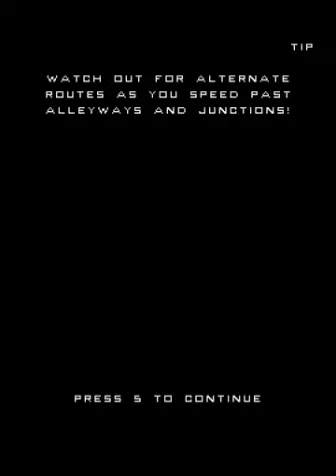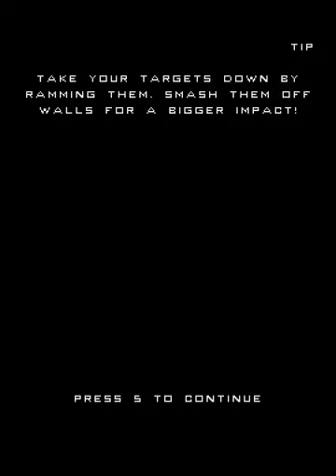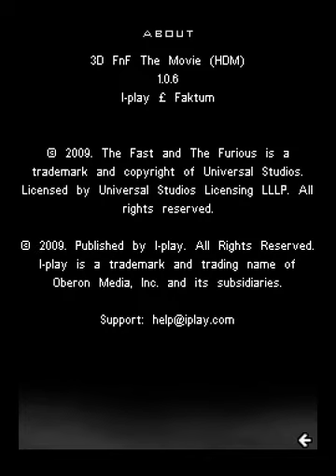3D Fast and Furious: The Movie (Java ME Game) - Walkthrough (No Commentary)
3D Fast and Furious: The Movie, KEmulator 1.0.3 modded, 240x320